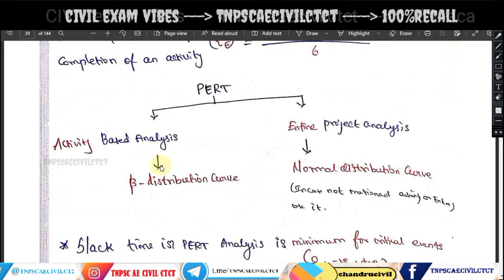cpm and pert in civil engineering|tnpsc ae construction planning management|CIVIL AE EXAM2022 part10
TNPSC AE CIVIL ENGINEERING CPM
TRB SSC RRB JDO TNRD TAHDCO

tnpsc ae civil previous year question paper 2015